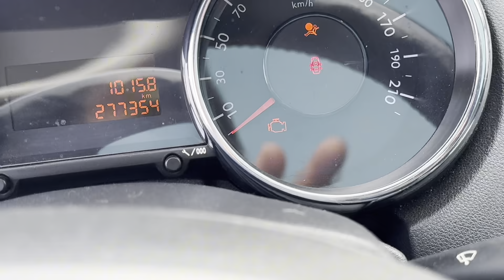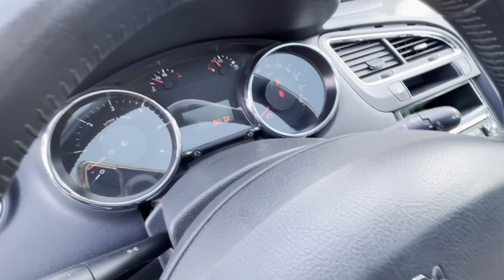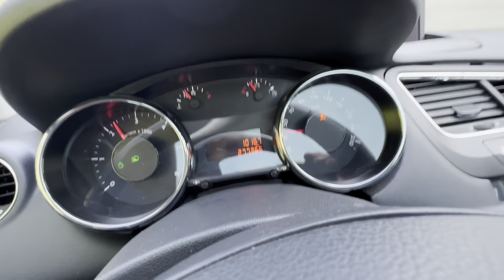Enlever un voyant moteur Peugeot 5008 1.6 hdi ( des pannes a la c*n )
Enlever un voyant moteur Peugeot 5008 1.6 hdi et mauvaises surprises 😱